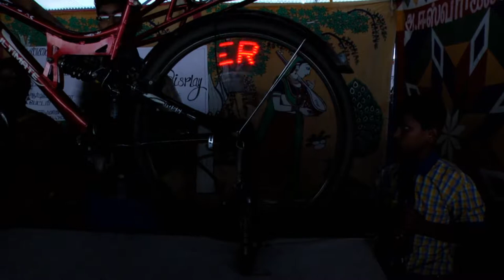Propeller Display Cycle Wheel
Innovation :
Innovators :
G.Suresh (9th),  S.Hariharan (7th),
J.K.K.Nattraja Matriculation Higher Secondary School,
Kumarapalayam
கண்டுபிடிப்பு : மிதிவண்டி (சைக்கிள்) சக்கரத்தில் ஒளிக்காட்சி
கண்டுபிடிப்பாளர்கள் :
ஜி.சுரேஷ் (ஒன்பதாம் வகுப்பு), எஸ்.ஹரிஹரன் (ஏழாம் வகுப்பு),
ஜே.கே.கே.நடராஜா மெட்ரிக் மேல்நிலைப்பள்ளி,
குமாரபாளையம்